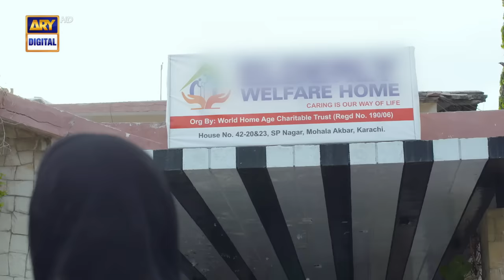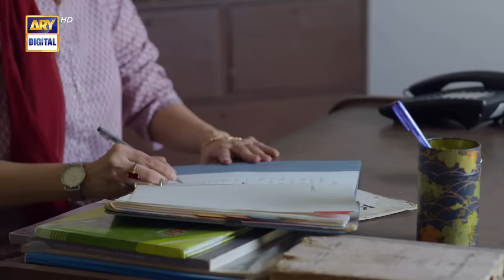Baby Baji Episode 60 | 25th July 2023 (English Subtitles) ARY Digital Drama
Baby Baji Episode 60 | 25th July 2023 | Javeria Saud | Sunita Marshal | ARY Digital Drama

Cast:
Samina Ahmed
Munawer Saeed
Saud Qasmi
Javeria Saud
Hassan Ahmed
Sunita Marshal
Junaid Jamshed
Tuba Anwar
Fazal Hussain
Aina Asif
Faiza Khan.